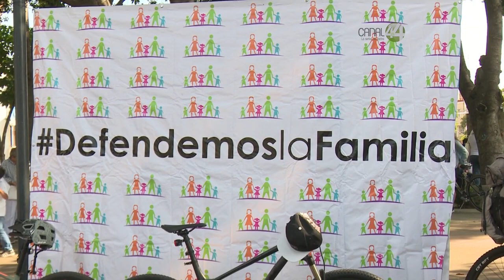Realiza marcha Frente Nacional por la Familia para defender derecho a la vida en Nuevo Constituyente